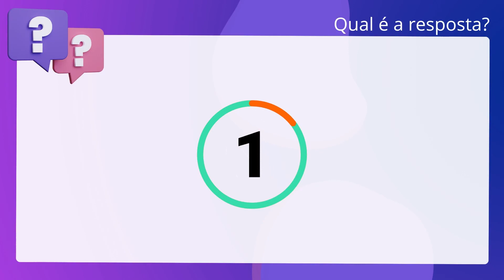QScon Direito: [Art. 170, III e IV, CF] FEPESE 2014 - Procurador do Estado (MPE-SC)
Art. 170, III e IV, CF | FEPESE 2014 | Procurador do Estado | (MPESC)

A ordem econômica, fundada na valorização do trabalho humano e na livre iniciativa, tem por fim assegurar a todos existência digna, conforme os ditames da justiça social, observados os seguintes princípios: função social da propriedade e livre concorrência.

Gabarito: Verdadeiro